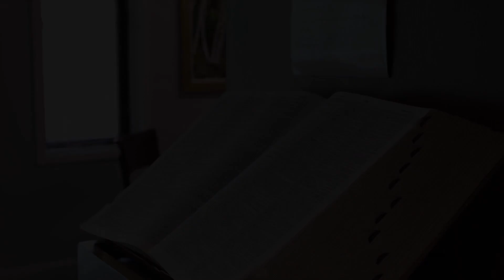Daily Devotionals - Episode 70 - Ann Pamela Cuningham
In today's video we join Rev. Dunlap and Dr. Howe as they meet Ann Pamela Cuningham who helped restore Mount Vernon.